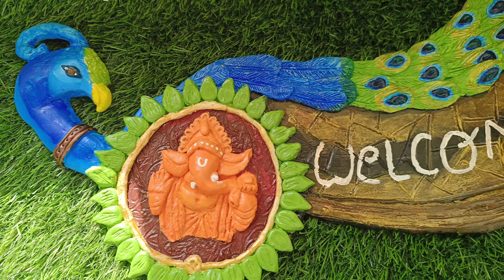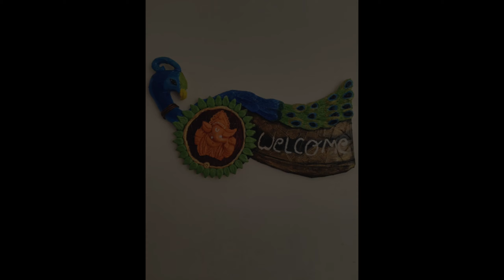stylish peacock style welcome diy/best use for cardboard/Ganpati at entrance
hello friends
beautiful peacock style welcome banaye Ghar ke entrance ke liye or usme ganpati ka nivas kren jisse aapka Ghar bhi shubh Bane.